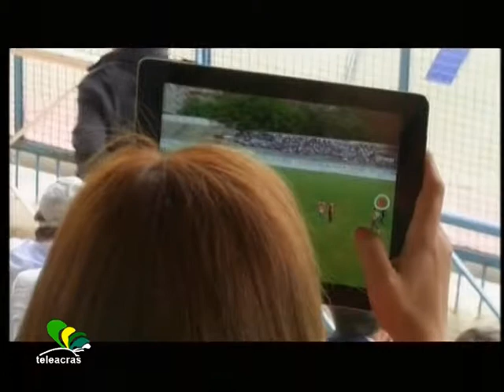Teleacras - Alfano e l'Akragas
L' impegno del ministro degli Interni a favore della squadra di calcio della sua città. L'agenda della prossima stagione. L' intervento di Angelino Alfano in occasione del vertice in Prefettura ad Agrigento per l'ordine e la sicurezza pubblica di lunedì 7 luglio 2014.